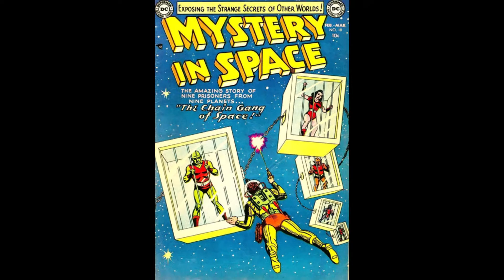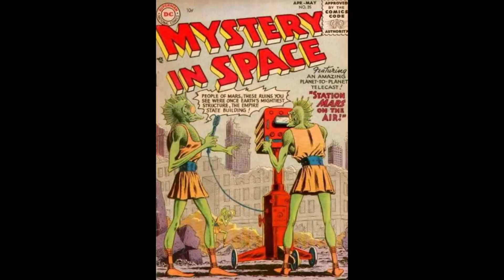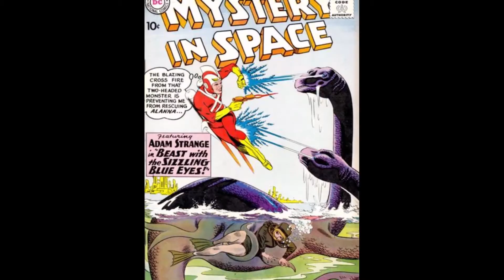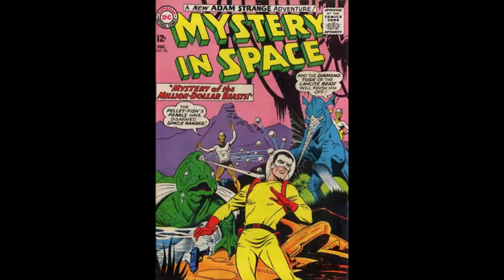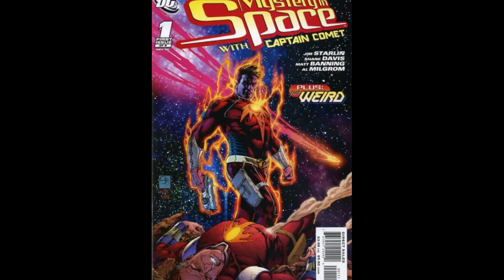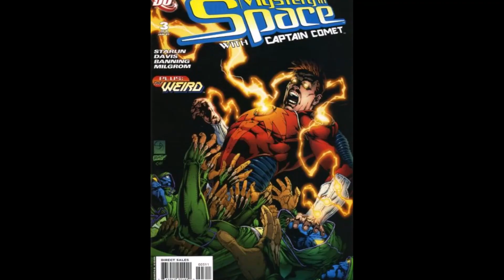MYSTERY IN SPACE👉1951 To 2019👉129 Comic Book Covers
Mystery in Space Comic Book Covers are the focus of this video.

Mystery in Space is the name of two science fiction (sci-fi) American comic book series published by DC Comics, and of a standalone Vertigo anthology released in 2012.

The first series ran for 110 issues from 1951 to 1966, with a further seven issues continuing the numbering during a 1980s revival of the title.

An eight-issue limited series began in 2006.

Together with Strange Adventures, Mystery In Space was one of DC Comics' major science fiction anthology series.

It won a number of awards, including the 1962 Alley Award for "Best Book-Length Story" and the 1963 Alley Award for "Comic Displaying Best Interior Color Work".

The title featured short science fiction stories and a number of continuing series, most written by many of the best-known comics and science fiction writers of the day, including John Broome, Gardner Fox, Jack Schiff, Otto Binder, and Edmond Hamilton.

The artwork featured a considerable number of the 1950s and 1960s finest comics artists such as Carmine Infantino, Murphy Anderson, Gil Kane, Alex Toth, Bernard Sachs, Frank Frazetta, and Virgil Finlay.